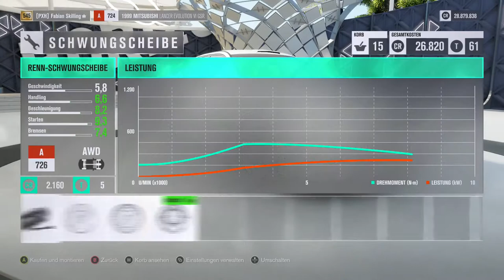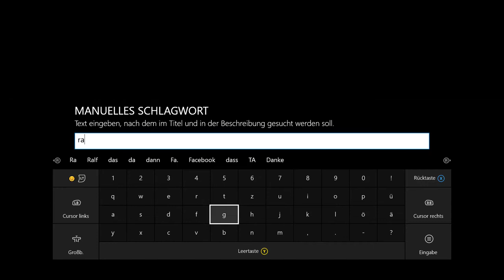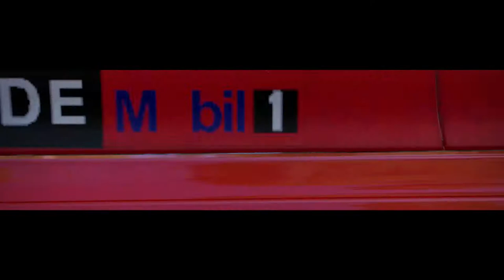Let's Play Forza Horizon 3 #115 - Besser als Subaru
Vorläufiger Uploadplan (für diese und folgende Wochen):

Montag: FH3 Drag Races
Dienstag: FH3 beliebiges Format (aber wahrscheinlich Let's Play)
Mittwoch: FH3 beliebiges Format (aber wahrscheinlich Let's Play)
Donnerstag: FH3 Drag Races
Freitag: FH3 beliebiges Format (aber wahrscheinlich Let's Play)
Samstag: FH3 beliebiges Format (aber wahrscheinlich Let's Play)
Sonntag: FH3

Zurzeit aktiv: FH3 Let's Play, FH3 Drag Races, FH3

Zurzeit pausiert: FH3 Multiplayer, FH3 Car Battle

Zurzeit beendet: FH3 Autocross